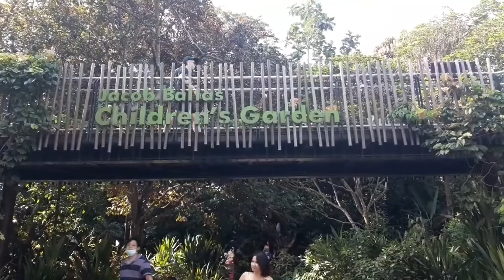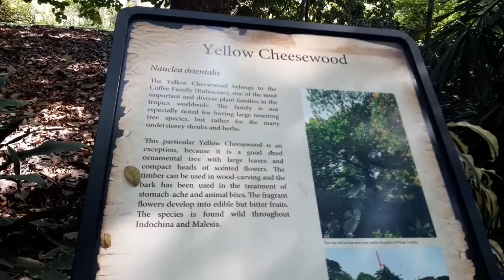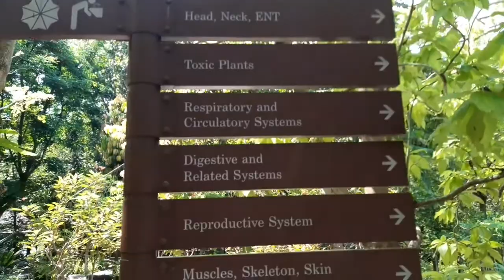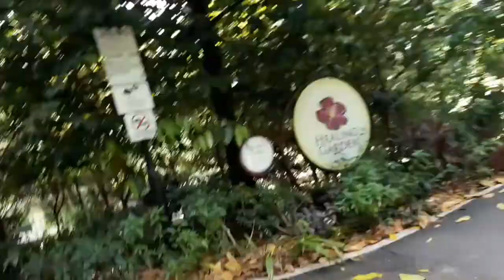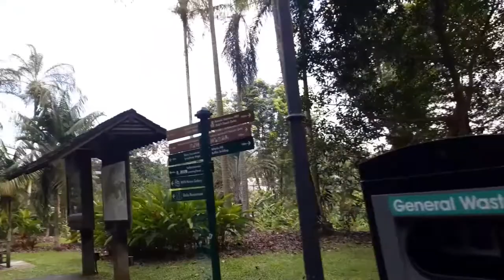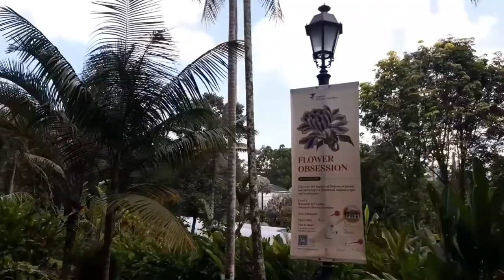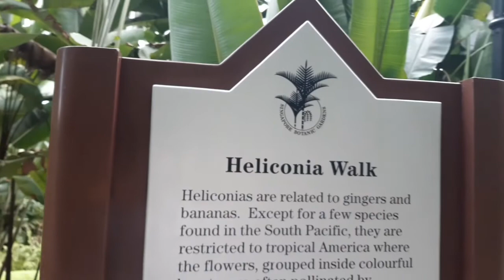Botanic garden SG❤